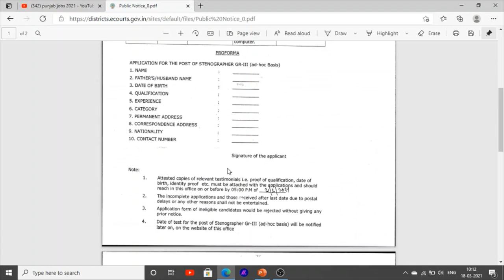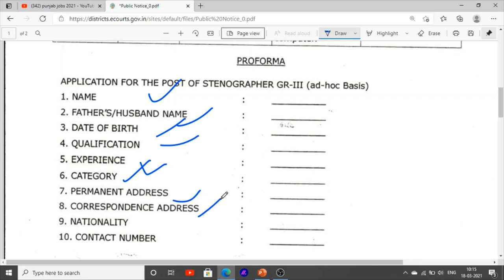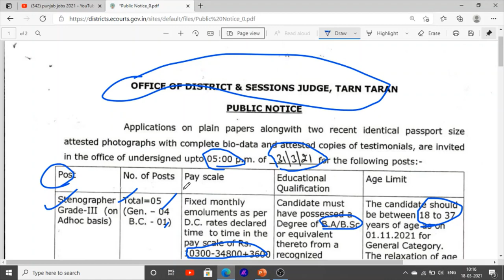Punjab District and Sessions court jobs recruitment in punjab jobs update 2021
Hello Friends This is a Informative Channel and This Video is Full Information About latest jobs recruitment in punjab jobs vacancies punjab high court jobs vacancies district and Sessions court jobs news in punjab jobs for graduation pass jobs recruitment in punjab latest jobs alert in punjab 2021